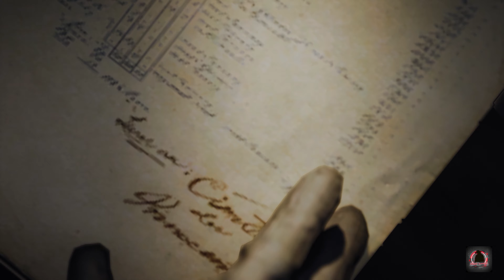Assassin's Creed Unity | Gameplay PC | Sequence 05 : Memory 2 : La Halle Aux Bles | No Commentary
Join Arno Dorian on a daring mission in this gameplay video of Assassin's Creed Unity, featuring Sequence 05: Memory 2: La Halle Aux Bles. In this sequence, Arno must infiltrate a heavily guarded granary to steal food for the starving people of Paris. But with enemies lurking around every corner, this mission is a test of Arno's parkour and combat skills.

This video features no commentary, allowing you to fully immerse yourself in the game's thrilling action and stunning visuals. Watch as Arno scales walls, leaps across rooftops, and engages in intense combat to complete his mission and help the people of Paris.